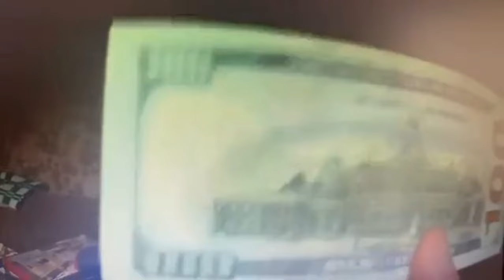Փորձել են իրացնել 300 կեղծ 100 դոլարանոցներ․ սխեմատիկ եղանակով աշխատող հանցավոր խումբ է բացահայտվել